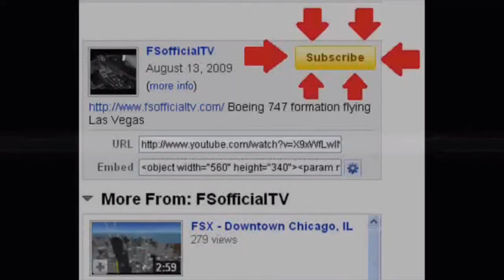737-800 KLM @ St. Maarten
737-800 KLM @ St. Maarten boeing mccarran Las Vegas nevada fsx flight simulator x flight sim x Las Vegas usa united states of america strip paris hotel and casino resort spa mon ami gabi hotel